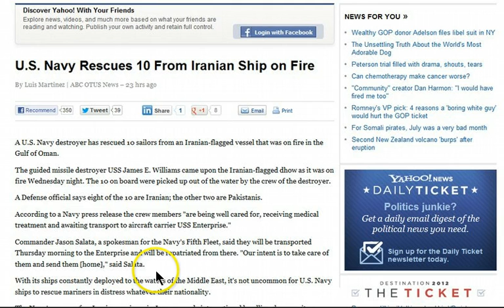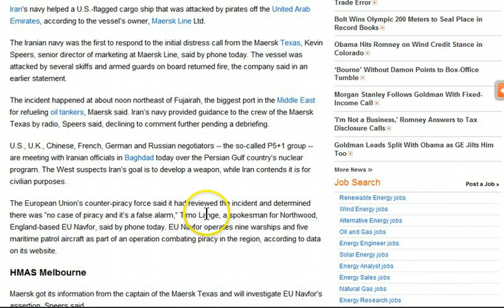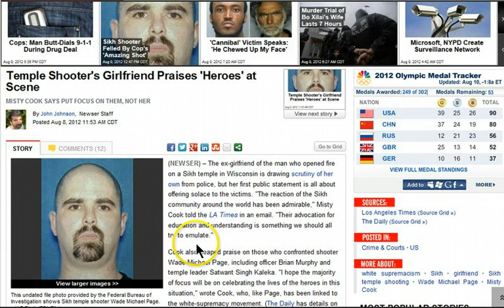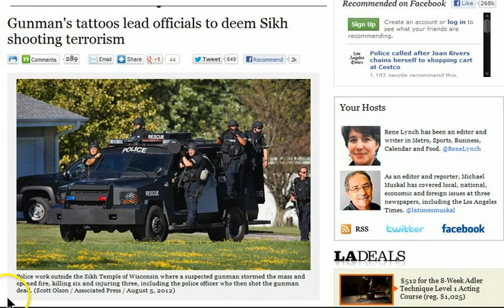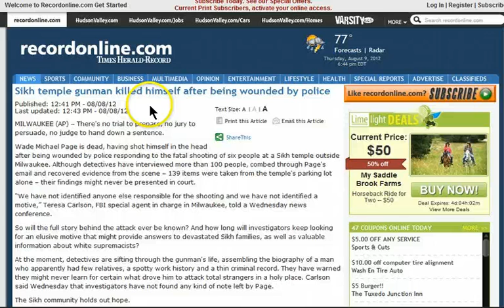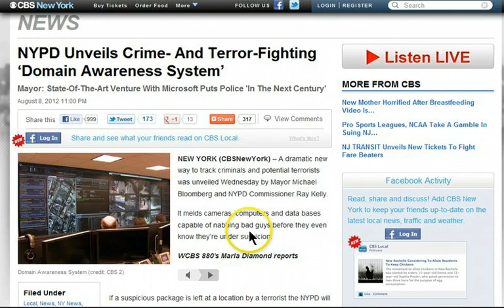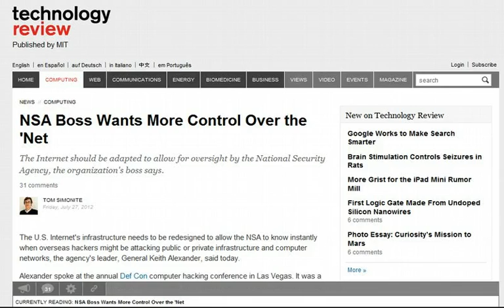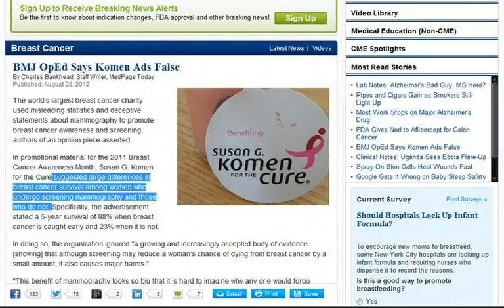GGN: Plebs Become Bioelectric Drones, Experts 'Predict' Eugenic Society, Trends That Kill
HEADLINES WITH LINKS:

U.S. Navy Rescues 10 From Iranian Ship on Fire

Iran Navy Helps U.S. Ship Attacked by Pirates in Middle East

Sikh Temple Shooter Served in U.S. Army Psychological Operations Unit

One Of The First Cops On The Scene Told Mayor To Prepare For A Mass Shooting WEEKS AGO

Gunman's tattoos lead officials to deem Sikh shooting terrorism

Report: Sikh Temple Shooter's Tatoos Suggest Domestic Terrorism UPDATE: ABC Says May Have Been White Supremacist

Sikh temple gunman killed himself after being wounded by police

Handgun type used on Sikhs is mass shooting weapon of choice

Occupier charged with terroristic felony for protesting in front of bank

Full Spectrum Operations in the Homeland: A "Vision" of the Future

Police using 'predictive analytics' to prevent crimes before they happen

Army's Giant Spy Blimp Soars Over Jersey Shore in First Flight

Big Pharma shifting from deadly chemical drugs to bioelectric implants

New 'smart' pill tells patients when drugs dose due

FDA Approves Ingestible Sensor That Tracks Health From The Inside

Cameron: We'll turn NHS patients into real-time drugs lab rats

Scientist Predicts Eugenic Society in 5 Years: Gene Tests to Determine Lover's Compatibility

Bald Barbie: Mattel Under Pressure To Mass Produce Doll For Cancer Sufferers

Bullied 14-Year-Old Girl Gets Plastic Surgery to Fix Ears, Nose, Chin

Scientists warn that tight, trendy jeans cause 'testicular torsion' (twisted balls)

They Want To Sterilize American Women: Sterilization Won't Cost Women A Penny Under Obamacare